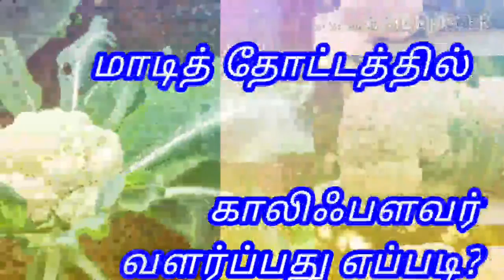மாடித் தோட்டத்தில் காலிஃபளவர் வளர்ப்பது எப்படி?